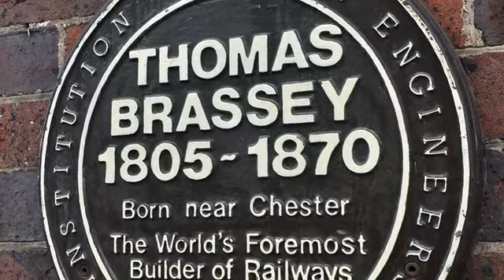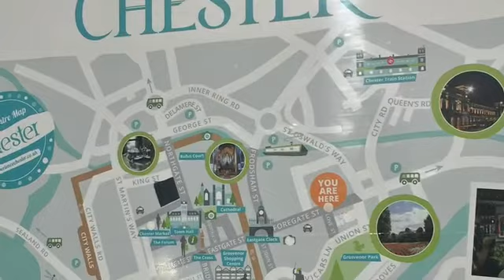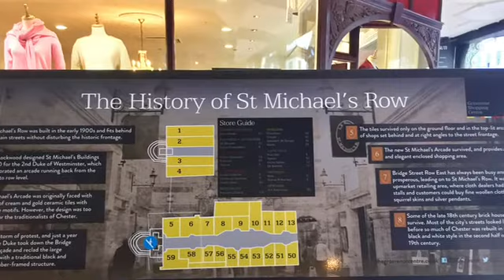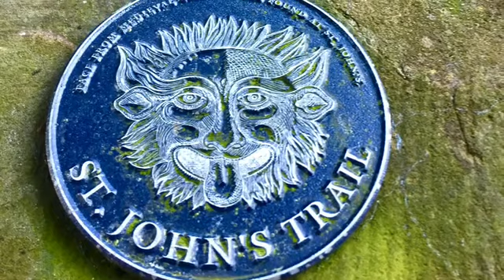A CHARM AND SPLENDOR OF CHESTER. Places to visit.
The walled city of Chester is one of the oldest in Britain and retains a charm and splendor all of its own despite being dwarfed in size by neighboring Liverpool and Manchester. Before you plan a visit, be sure to brush up on the North West city’s fascinating facts and claims to fame.

IT'S HOME TO THE NATION'S OLDEST ACTIVE SPORTS VENUE
Chester Racecourse has been hosting horseracing since the early 16th Century and is the UK’s oldest racecourse still in use. May is the best time to visit to catch a race at ‘The Roodee’, as the course is nicknamed due to its raised mount or ‘rood’.

IT HOSTED A MAJOR 17TH-CENTURY BATTLE
Even many locals are unaware that the village of Rowton was the scene of a clash between the Parliamentarians and Royalists nearly 500 years ago. At the Battle of Rowton Heath in 1645, around 600 Royalists died. These included Lord Bernard Stewart, who was due to be given the title of Earl of Lichfield by Charles I.

JAMES BOND WAS BORN THERE
Well, not Bond himself, but actor Daniel Craig was born in Chester in 1968 and grew up on the neighboring Wirral. Interestingly, he’s not the first Bond from the area, with Timothy Dalton having been born not far up the A55 in Colwyn Bay. There must be something in the Dee water!

AMERICANS LOVE IT!
In a 2013 poll run by USA TODAY, Americans ranked Chester above the likes of Prague and Venice in a list of the prettiest European cities. Nowhere else in the UK made the top 10.

IT HAS A UNIQUE STYLE OF WALKWAY
Dating back to the 13th Century, the two-tiered Chester Rows give you twice the shops in the same amount of space. You won’t find a style like this anywhere else.

YOU CAN SEE ROMAN UNDERFLOOR HEATING THERE
At the unlikely venue of the Spud-U-Like outlet on Bridge Street, you can visit the remains of a Roman hypocaust in the impressive cellar.

Based on
shorturl.at/ruxzH